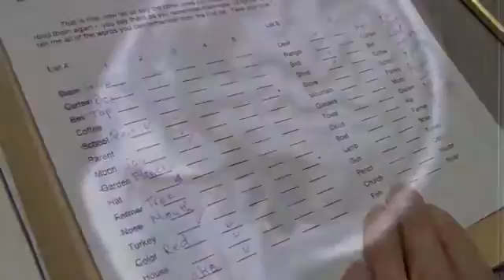Predicting Alzheimer's disease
Sunnybrook researchers have found that a series of tests can predict who will develop dementia of all causes